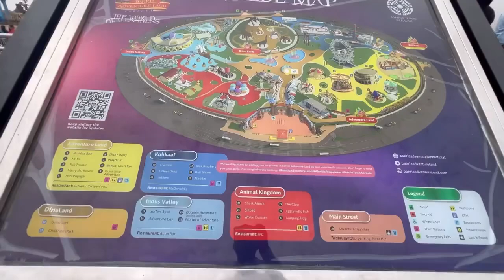Bahria Town Karachi Sindh || See how complete Bahria Town Karachi is built 😍